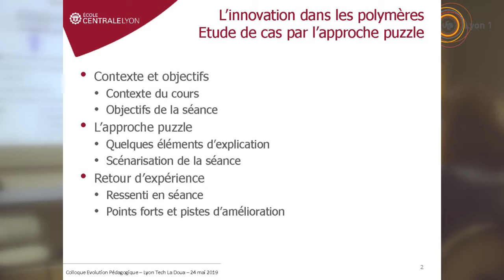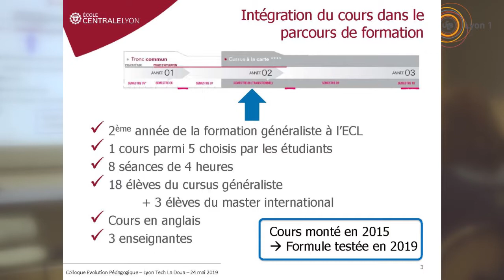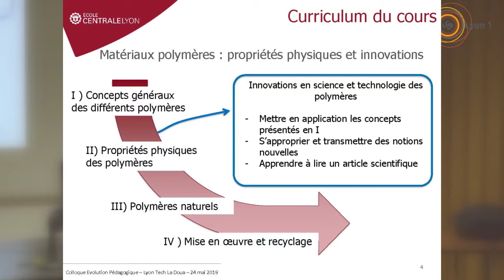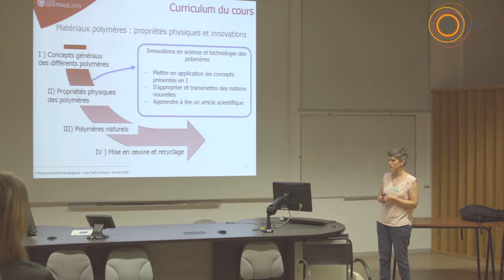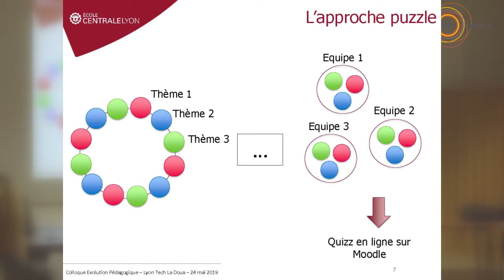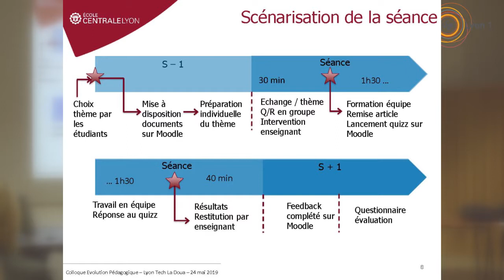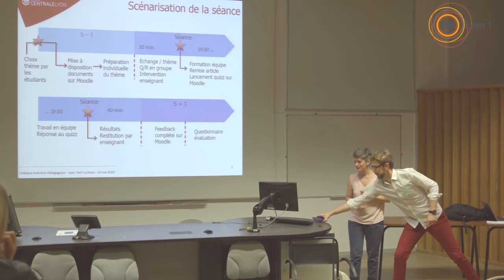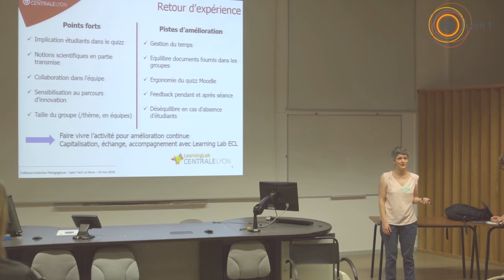L'innovation dans les polymères : étude de cas par l'approche puzzle / CEP 2019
L'innovation dans les polymères : étude de cas par l'approche puzzle
Elise Contraires
Atelier " Autonomie, motivation et coopération dans l'enseignement "